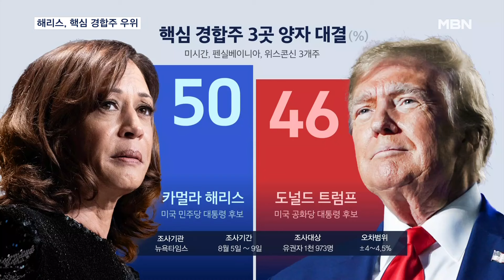해리스, 핵심 경합주 3곳서 트럼프에 4%p 앞서 [MBN 뉴스센터]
【 앵커멘트 】
  올해 미국 대선 핵심 경합주로 꼽히는 곳에서 해리스 부통령이 트럼프 전 대통령을 앞선다는 여론조사 결과가 나왔습니다.
  경쟁이 치열해지면서 서로를 '독재자' 또는 '괴상하다'며 비난 수위도 높아졌습니다.

【 기자 】
  뉴욕 타임스가 실시한 미시간과 펜실베이니아, 위스콘신주 여론조사 결과 해리스 부통령이 트럼프 전 대통령을 4%포인트 앞섰습니다.

 이른바 쇠락한 공업지대인 '러스트 벨트'로 대선 승패를 좌우할 경합주에서 해리스 부통령은 50%, 트럼프 전 대통령은 46% 지지율을 나타냈습니다.

  지난 1년 동안 바이든 대통령과의 대결에서는 트럼프 전 대통령이 동률이거나 앞섰지만, 이번엔 극적인 역전이 이뤄졌습니다.

  뉴욕 타임스는 해리스에 대한 호감도가 올라가면서 지지층이 결집한 결과로 해석했습니다.

  애리조나주를 찾은 해리스 부통령은 연설에 앞선 인터뷰에서 금리인하에 제동을 건 트럼프와 달리 연방준비제도의 독립을 강조했습니다.

▶ 인터뷰 : 카멀라 해리스 / 미국 민주당 대통령 후보
- "기준금리 관여에 반대합니다. 연준은 독립적인 기관이며 대통령으로서 연준 결정에 절대로 간섭하지 않을 것입니다."

  트럼프 전 대통령은 몬태나주에서 100분 넘게 이뤄진 연설에서 해리스와 월즈가 이상하다며 원색적으로 비난했습니다.

▶ 인터뷰 : 도널드 트럼프 / 미국 공화당 대통령 후보
-"우리는 이상하지 않고 강합니다. 우리는 이상한 것과는 반대이고 그들이 괴상합니다."

- "서로 극단으로 규정하는 이번 미국 대선에서 중도층이 어떤 선택을 할지가 승패를 결정할 전망입니다. 워싱턴에서 MBN 뉴스 최중락입니다."